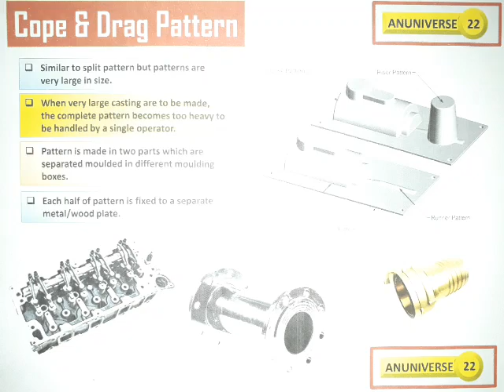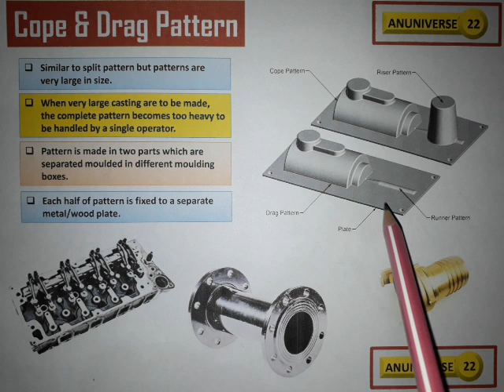Cope and Drag pattern